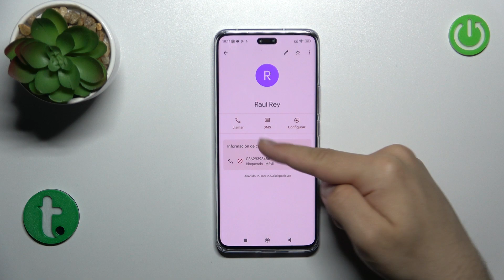Cómo bloquear un número o contacto en XIAOMI 13 Lite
¡Buenos días! Hoy vamos a explicarte cómo añadir un número a la lista negra y así bloquearlo para que no te moleste en tu XIAOMI 13 Lite. Quédate con nosotros y descubre cómo bloquear los contactos en XIAOMI 13 Lite en un clic.

¿Cómo bloquear a un contacto en XIAOMI 13 Lite? ¿Cómo bloquear llamadas en XIAOMI 13 Lite? ¿Cómo bloquear mensajes en XIAOMI 13 Lite? ¿Cómo bloquear llamadas de números no deseados en XIAOMI 13 Lite? ¿Cómo bloquear llamadas de números desconocidos en XIAOMI 13 Lite? ¿Cómo bloquear llamadas de números ocultos en XIAOMI 13 Lite? ¿Cómo añadir un número / un contacto a la lista negra en XIAOMI 13 Lite?